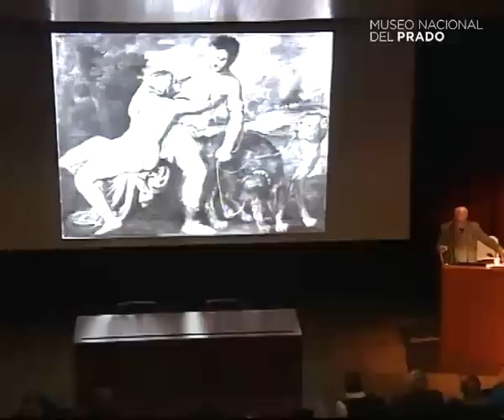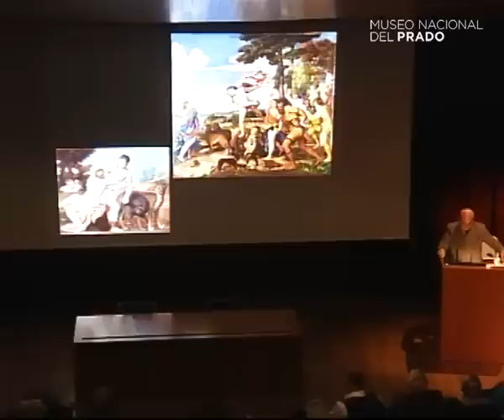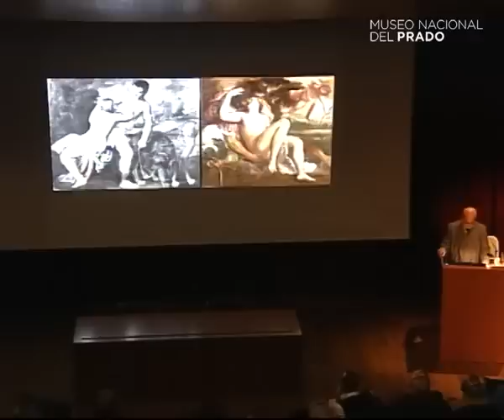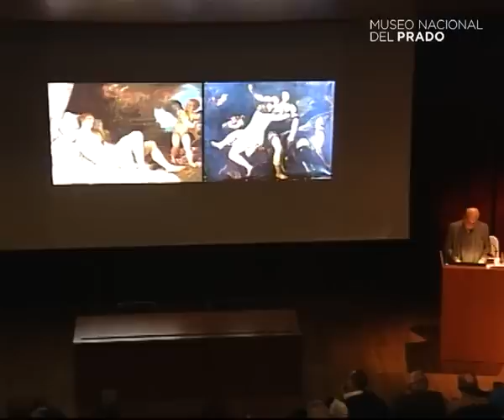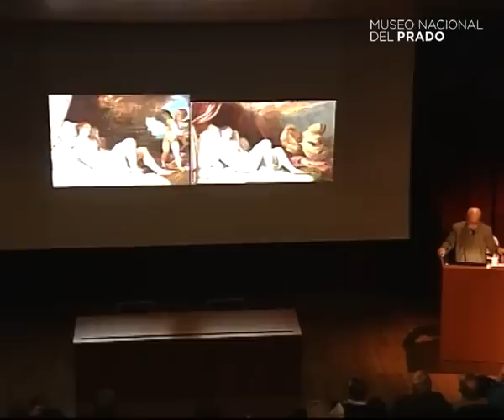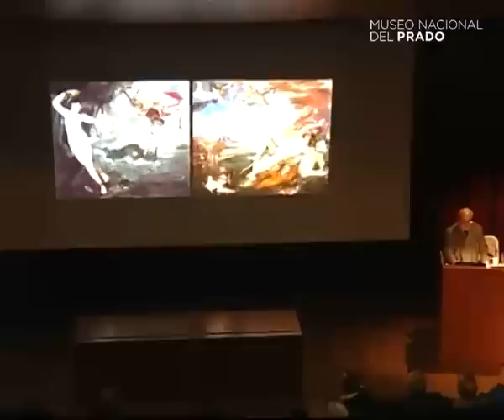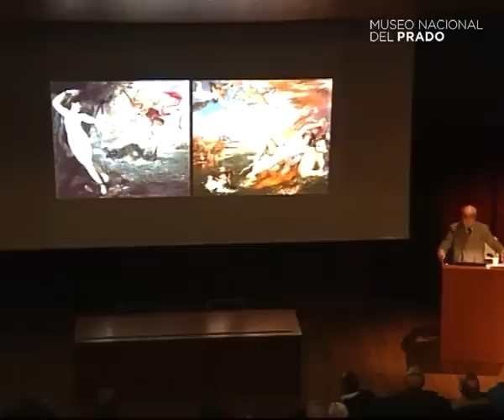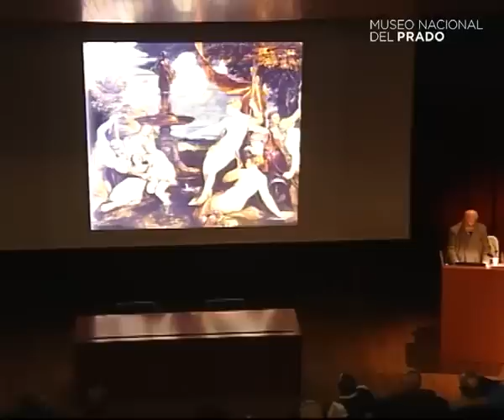Conferencia: Escenas mitológicas de Tiziano para Felipe II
Conferencia impartida por Paul Joannides, Universidad de Cambridge.

10 de diciembre de 2014. Duración del vídeo: 46 min.